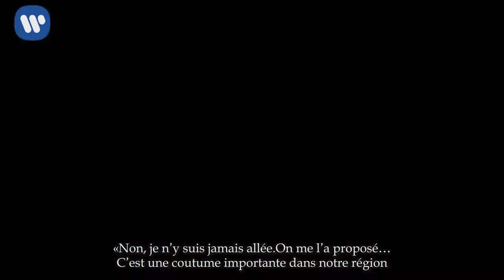Pour Maëva Coucke, « il faut une belle âme pour resplendir »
La miss originaire de Boulogne-sur-Mer a rencontré à Lille onze lecteurs de « La Voix du Nord ». Accompagnée de la patronne de l’Organisation Miss France, Sylvie Tellier, Maëva Coucke s’est prêtée au jeu des questions-réponses, évoquant son écharpe, ses projets et ses engagements.
Brigitte : Félicitations pour cette belle réussite ! Ma petite-fille, qui a 16 ans, m’a chargée de vous poser une question : quels conseils donneriez-vous à une jeune fille qui souhaite comme vous devenir miss France ?

« Rester persévérante ! Je n’ai pas toujours eu l’écharpe de miss. J’ai fait beaucoup de concours avant et j’ai toujours persévéré, j’ai toujours cru en mes rêves. Comme quoi, tout est possible ! Il faut savoir rester motivée, et se donner à fond dans son rêve. »
Lisa : quelle activité avez-vous préféré durant votre préparation ?

« C’était la balade à cheval sur les collines d’Hollywood. C’était quand même exceptionnel. J’ai vraiment apprécié. »

Marie :  comment va s’exprimer votre ambition au niveau international ?

« J’attends la date du concours international (Miss Univers). Je vais, à mon avis, travailler mon anglais. C’est très important. Je sais déjà le parler, mais il faut toujours essayer de progresser. Je vais me mettre au sport, aussi. Et prendre quelques conseils de toutes les miss France qui ont déjà participé à des concours internationaux. »
François-Xavier : j’ai une question que tous les hommes se posent en France. Est-ce que vous êtes plutôt restau ou ciné, fleurs ou chocolats ? En gros, comment fait-on pour vous séduire ?

« Je suis plutôt restau et ciné. J’aime bien les films d’amour, les films romantiques. J’aime aussi les films d’action. D’ailleurs, le dernier film d’action que j’ai adoré, c’est Wonder Woman. Après, pour me séduire, je ne sais pas quelle est la recette... Comme on dit, c’est un peu au feeling, ça vient tout seul. »

Catheline : quel message voulez-vous faire passer aux petites filles rousses qui se sentent mal dans leur peau ?

« C’est bien malheureux que cette couleur soit rejetée. Je pense que c’est une couleur précieuse. Peu de gens ont cette couleur en France et tout ce qui est rare est précieux. J’ai envie de dire à ces petites filles d’assumer leur chevelure. Elles sont très belles. Le roux se porte très bien. Et c’est bien aussi de savoir se distinguer. »
Aurélie : j’ai deux filles. A contrario, elles ont pu voir pléthore de critiques. Est-ce que vous vous étiez préparée à ça?

« Oui, je m’y étais préparée. J’ai énormément suivi le parcours des autres miss France et j’ai aussi vu qu’elles étaient critiquées. C’est un peu le jeu. Il y a des bons commentaires, et des mauvais. Je prends les bons, je laisse les mauvais. »
« J’aimerais rencontrer Olivier Rousteing et peut-être même, pourquoi pas, faire un de ses défilés »
Ellen : ce titre va vous ouvrir de belles portes. Est-ce qu’il y a une personne que vous rêvez de rencontrer en part